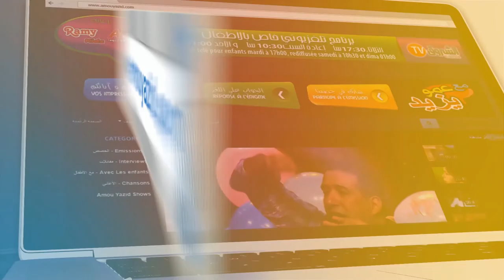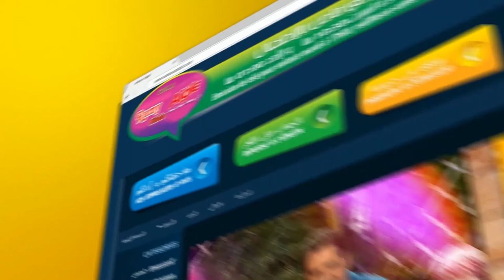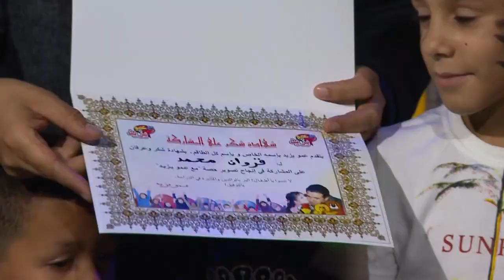اعلان مع عمو يزيد المسرح Maa Amou Yazid journée internationale du théâtre S03 EP30 du 27 03 2018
اعلان مع عمو يزيد خاصة اليوم العالمي للمسرح ليوم 27مارس2018
Maa Amou Yazid journée internationale du théâtre S03 EP30 du 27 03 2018